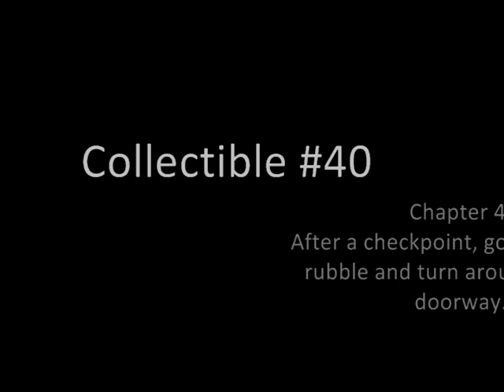Gears of War 2 - Cog Tags / Collectibles Achievement Guide - Act 5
READ DESCRIPTION FOR TEXT GUIDE!

#37: Cog Recon Report
Act V Chapter 2:
On a balcony by an ammo box while you're fighting with the Cogs.

#38: Cog Tag
After defending against the reavers, on another balcony similar to #37.

#39: Jacinto Sentinel Newspaper
Act V Chapter 3:
Area outside with a bunch of damaged cars, turn right around the fence.

#40: Cog Tag
Act V Chapter 3 / 4:
After a checkpoint, go through the rubble and turn around, it's in a doorway.

#41: Stranded's Journal
Act V Chapter 4:
After the room you're in falls down, climb through the window, it's in the corner.

Gears of War 2 gow gow2 - Cog Tags / Collectables Achievement Guide Act 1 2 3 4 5 tag collectable collectible collectibles location locations act i ii iii iv v games game video walkthrough completionist achievements unlocked son dad bliff cliff bleszinski cliffyb epic